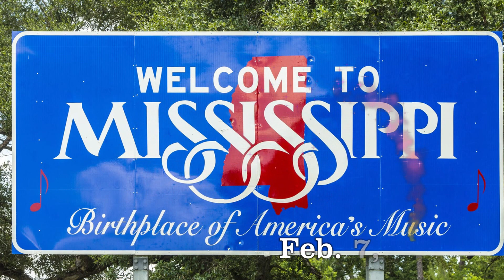Today in History for February 7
Here are a few events that took place today in history on February 7th.